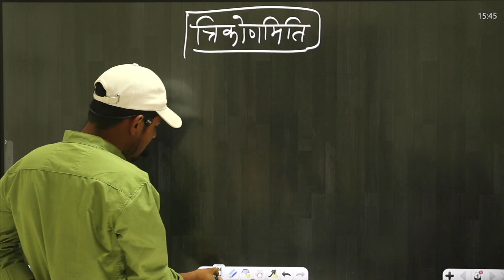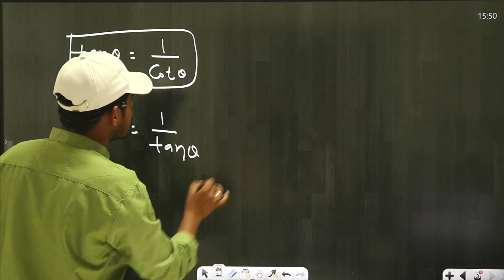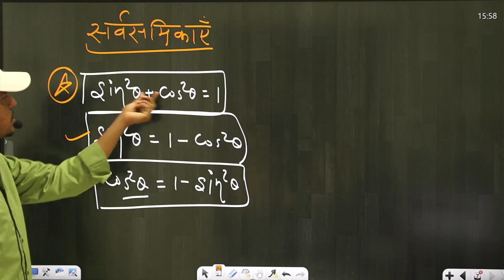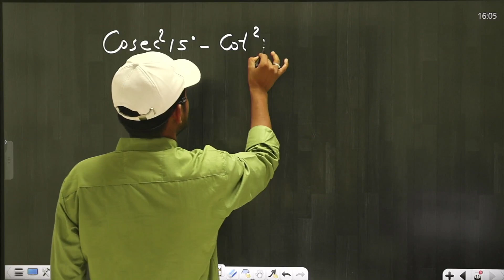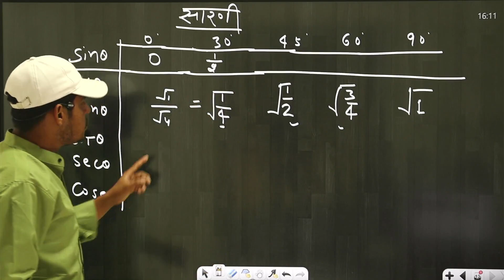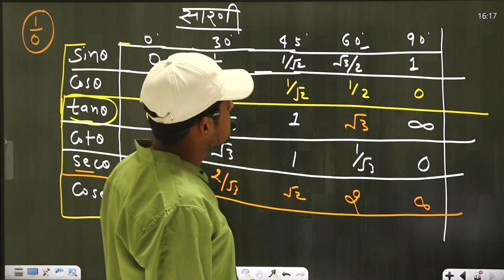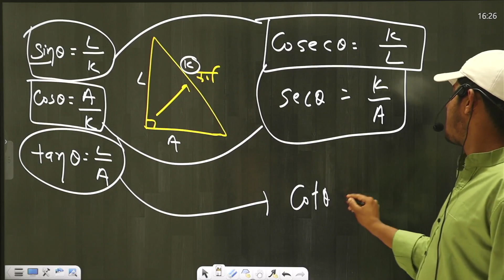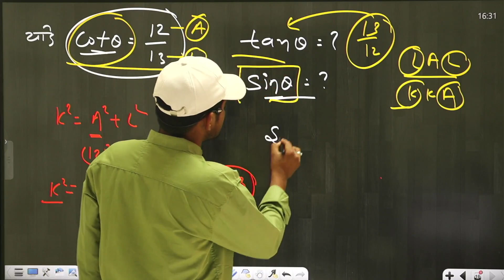Army Maths Class एक प्रश्न All Trade मे पूछेगा || त्रिकोणमिति Trignometry अबकी बार फौजी बनना है।